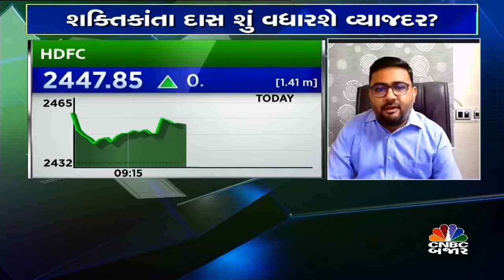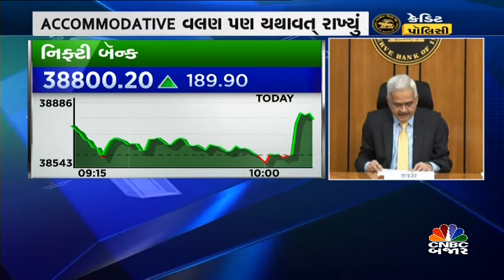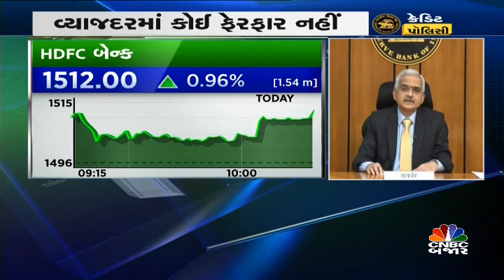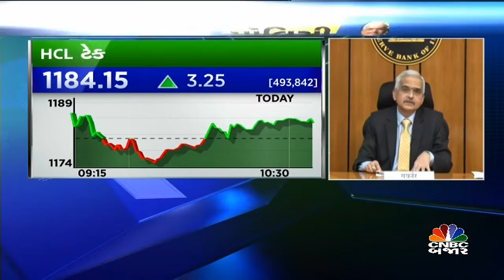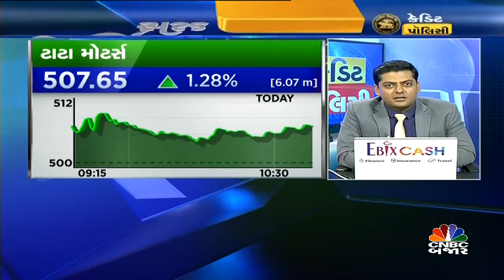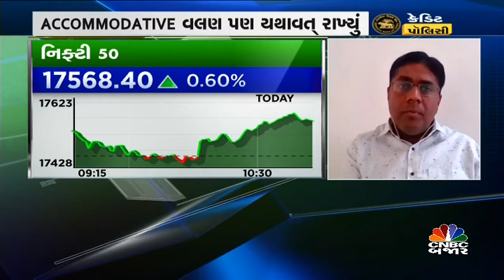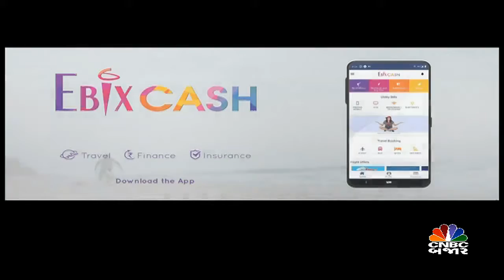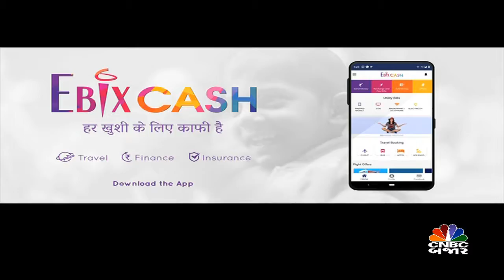RBI ક્રેડિટ પૉલિસી પર મહાકવરેજ